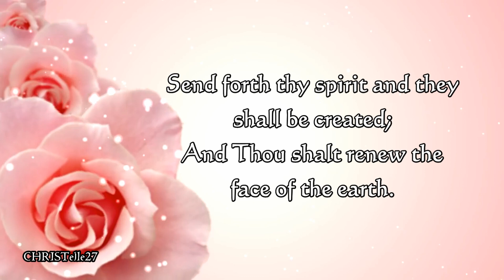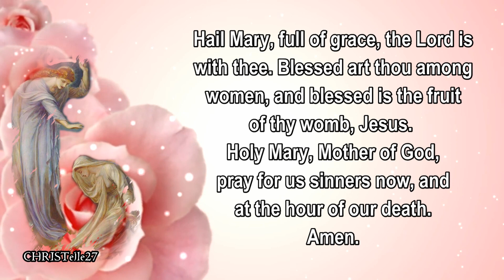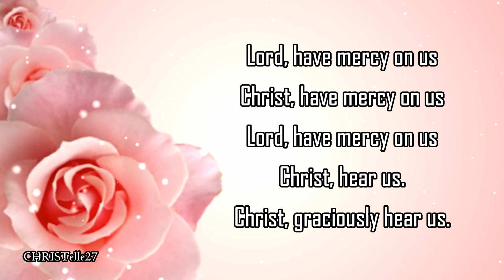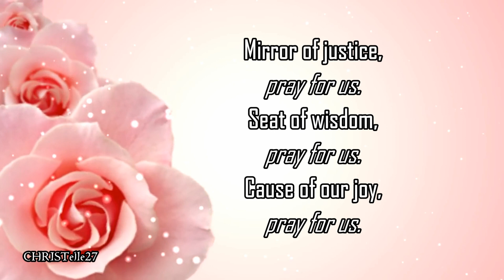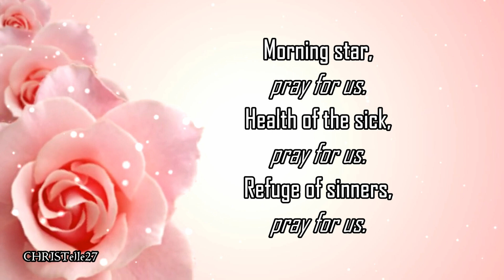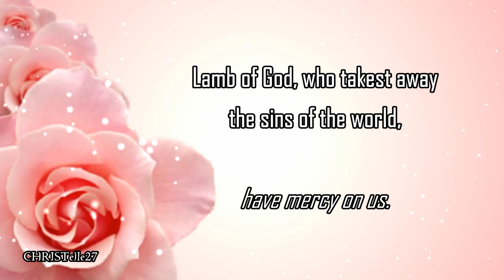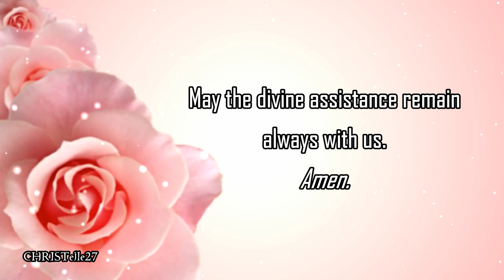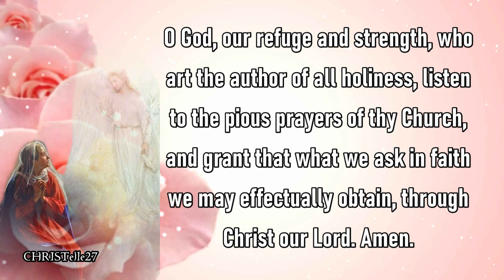The Annunciation of Jesus Novena | Day 3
FEAST DAY: March 25
3RD DAY NOVENA: March 18

Come, O Holy Ghost, fill the hearts of thy faithful and kindle in them the fire of thy love.

Send forth thy spirit and they shall be created;
And Thou shalt renew the face of the earth.

O God, who has taught the hearts of the faithful by the light of the Holy Spirit; grant us by the same Spirit to relish what is right, and evermore to rejoice in his consolation. Through Christ our Lord. Amen.

DAY 3 NOVENA PRAYER
O Virgin ever blessed, I rejoice with thee because solely by thy humble Fiat thou didst draw from the bosom of the Eternal Father the divine Word into thy own pure bosom. Draw then ever my heart to God; and with God draw grace into my heart, that I may ever bless thy Fiat, and cry with devotion, “O mighty Fiat! O efficacious Fiat! O Fiat to be venerated above all Fiats.”

Hail Mary

Say the Litany of the Blessed Virgin Mary

And she conceived of the Holy Ghost.

O God, who by the message of an angel didst will that the divine Word should take flesh of the Blessed Virgin Mary; grant unto us thy suppliants that we, who believe her to be truly the Mother of God, may be helped by her intercession with Thee.

O God, the Shepherd and Ruler of all the faithful, graciously look down upon thy servant N., whom Thou hast chosen to be the Pastor of thy Church; and grant him, we beseech Thee, both by word and example, so to direct those over whom Thou hast placed him, that together with the flock entrusted to his care, he may attain eternal life.

O God, our refuge and strength, who art the author of all holiness, listen to the pious prayers of thy Church, and grant that what we ask in faith we may effectually obtain, through Christ our Lord. Amen.